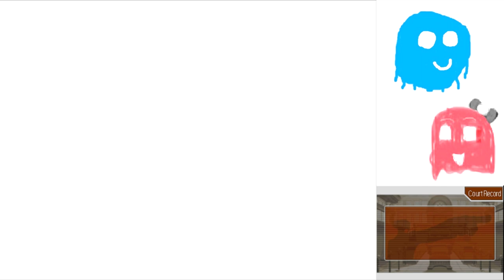Phoenix Wright Justice for All Part 15: THE DITZ TAKES THE STAND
It's April May, only she's not flirty!